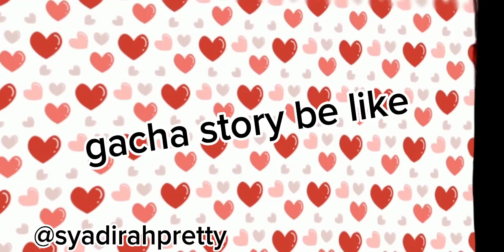sorry if it ugly I'm new btw